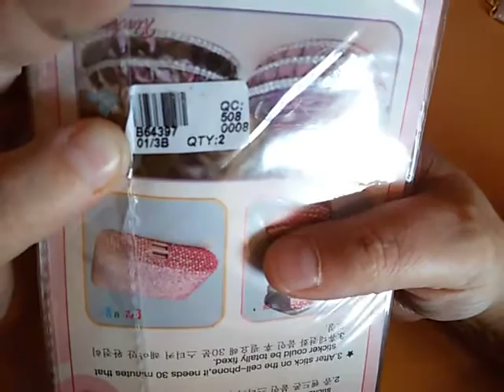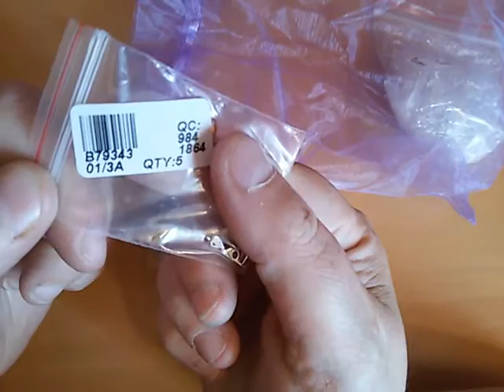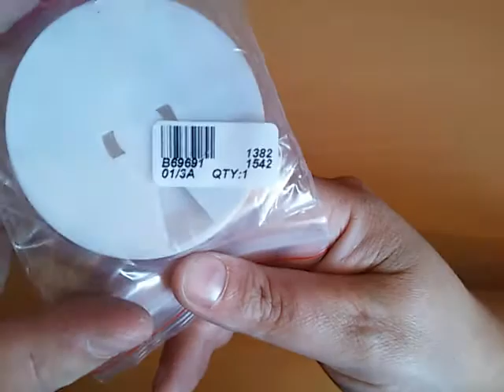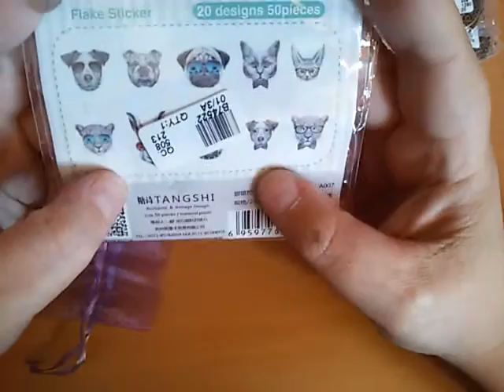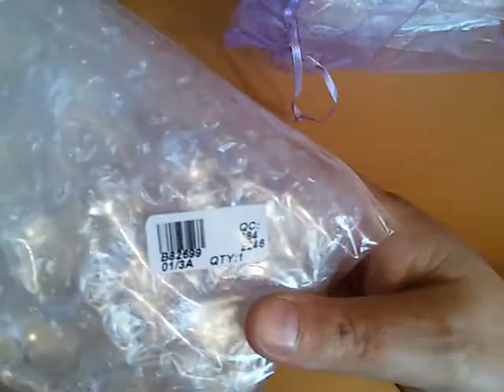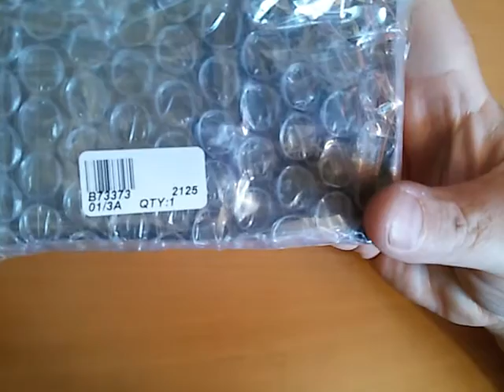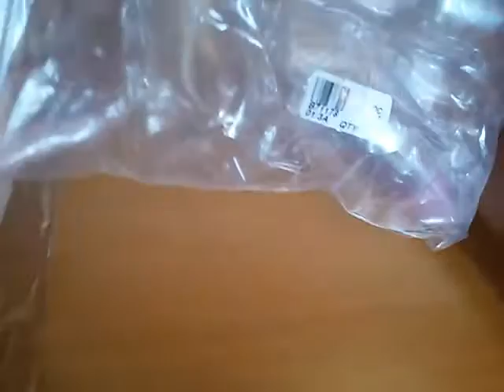Haul: Doreenbeads Juli 2016